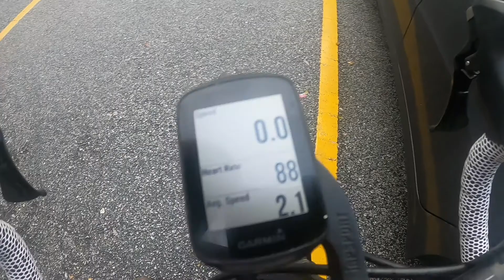Vlog#18: Dragon back & Batu Arang - rolling je bukitnya.. betul ke??